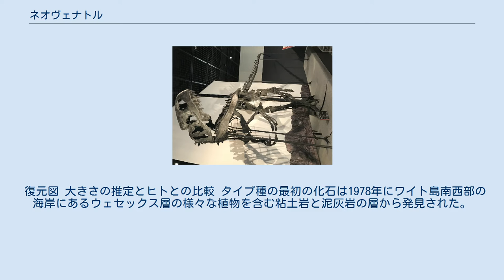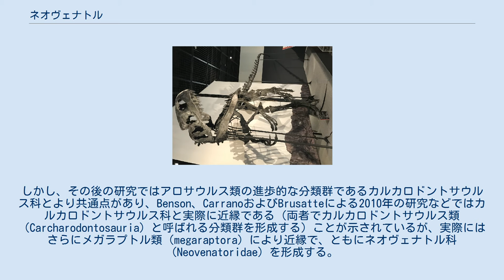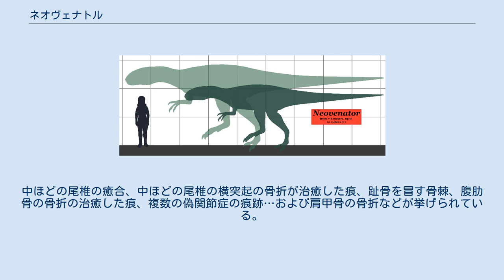ネオヴェナトル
ネオヴェナトル（Neovenator　「新たな狩人」の意味）はアロサウルス上科の獣脚類恐竜の属の一つである。
 イギリス、ワイト島で発見されて以来、最もよく知られているヨーロッパの大型肉食恐竜の一つとなっている。
最初はメガロサウルス属の新種と考えられていた。
体長は約7.5 m、華奢な体格で体重は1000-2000 kgと推定されている。
体長10 m以上であったことを示す化石も発見されているが、非常に断片的である。
白亜紀前期、バーレム期（1億2500万年前）に生息していた。
 復元図 大きさの推定とヒトとの比較 タイプ種の最初の化石は1978年にワイト島南西部の海岸にあるウェセックス層の様々な植物を含む粘土岩と泥灰岩の層から発見された。
ずっと後の1989年になってこの標本の他の骨が発見された。
Steve Hutt博士によって発掘され、Huttのチームは今までに骨格の70%を発掘している。
 1996年にSteve Hutt、MartillおよびBarkerにより記載された当時、ネオヴェナトルはヨーロッパから唯一知られているアロサウルス科の属と考えられた。
しかし、その後の研究ではアロサウルス類の進歩的な分類群であるカルカロドントサウルス科とより共通点があり、Benson、CarranoおよびBrusatteによる2010年の研究などではカルカロドントサウルス科と実際に近縁である（両者でカルカロドントサウルス類（Carcharodontosauria）と呼ばれる分類群を形成する）ことが示されているが、実際にはさらにメガラプトル類（megaraptora）により近縁で、ともにネオヴェナトル科（Neovenatoridae）を形成する。
 ネオヴェナトルの化石は最初20世紀にワイト島（イングランド南部）で発見された。
白亜紀前期にバリオニクス、ポラカントゥス、イグアノドンなどとともに生息しており、当時は捕食者の頂点の一つであった。
 Neovenator salerii のホロタイプには多数の病状がある。
中ほどの尾椎の癒合、中ほどの尾椎の横突起の骨折が治癒した痕、趾骨を冒す骨棘、腹肋骨の骨折の治癒した痕、複数の偽関節症の痕跡…および肩甲骨の骨折などが挙げられている。